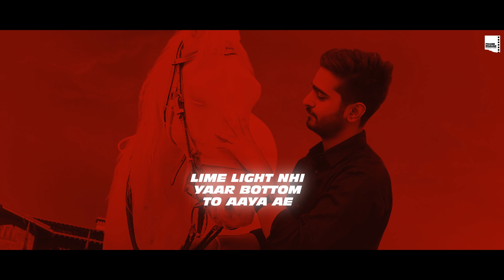Punjabi Song 2020 I Vailpuna - Rathore I Jass Brar I Punjabi Song 2020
Singer/Lyrics - Rathore
Mix/Master - Vs Music
Poster - Yasheen Ghurail
Project - Deep Mehra
Conceived - Neeraj K Rathi

Publicity & Promotions - F1 Digitals (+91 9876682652)